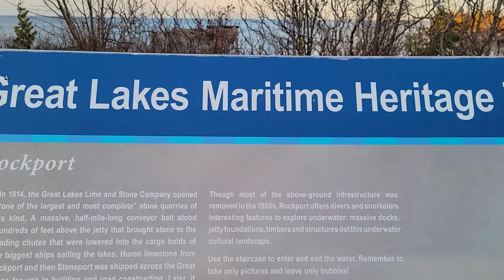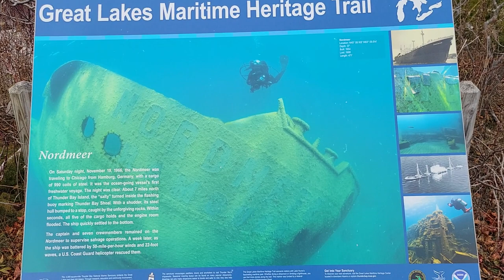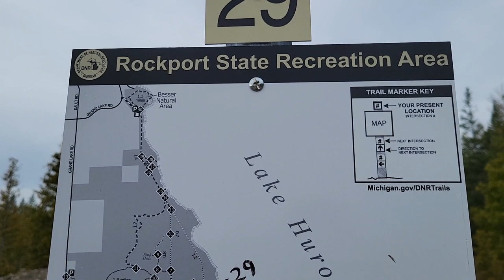Fossil Hunting, Rockport Michigan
Rockport State Park Recreation Area.  Michigan 100th State Park and an Official Dark Sky Preserve hosting over 4,000 acres of property includes a deep- water protested harbor, an old limestone quarry for the fossil hunters and sinkholes. 2022